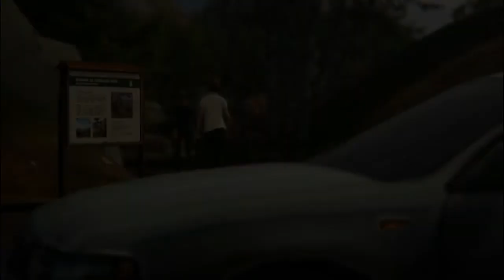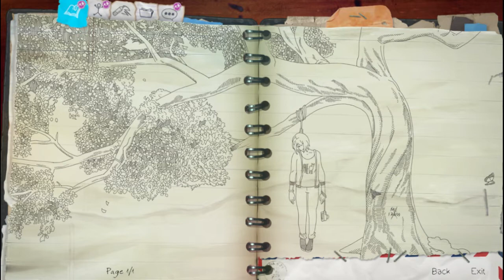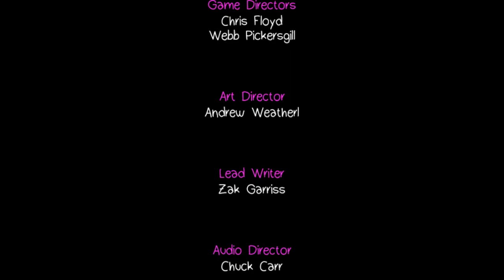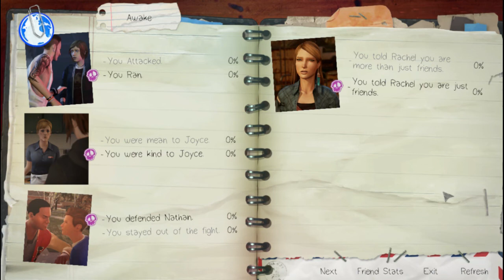LOOKS LIKE WE BOTH HAVE DADDY ISSUES... - Life Is Strange Before The Storm Ep1 Finale